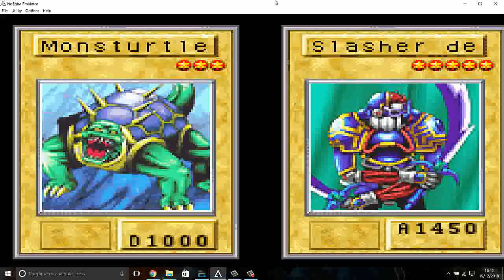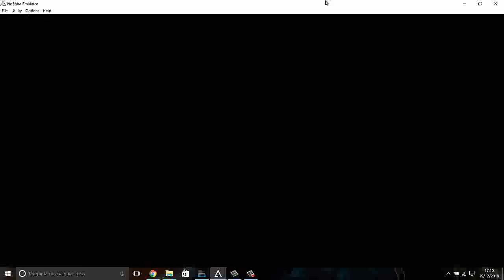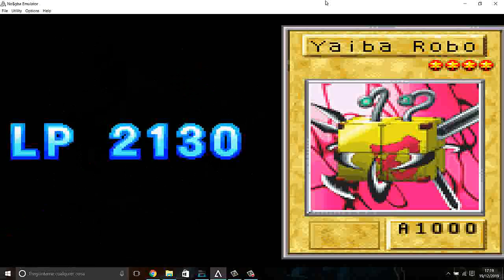Contra los Rare Hunters---------Yu-Gi-Oh las Cartas Sagradas ep9